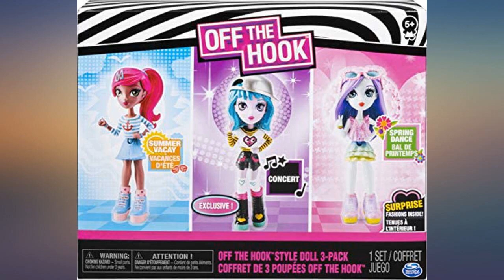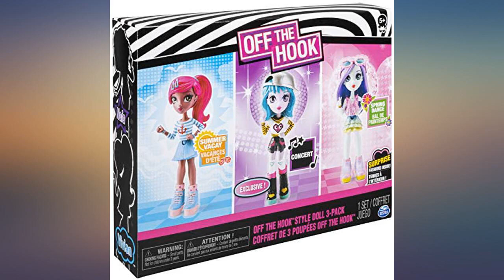Off the Hook Style Doll 3-Pack, 4-inch Small Dolls with Mix and Match Fashions and review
Main Features:
by entering your model number.. CUSTOMIZE DOLLS FROM HEAD TO TOE: It’s up to you to decide what’s cool! Start with your small doll’s pretty face, then add a ponytail or flowy hairstyle, bright top, ruffly bottom, trendy shoes, and fun accessories. Easily hook together fashion pieces to create unique, fashion forward looks. Change your mind? Outfit changes are quick and easy—just start over and create new looks again and again!. EXCLUSIVE CONCERT COLLECTION FASHION: Cool-girl alert! Naia rocks it in her exclusive Concert outfit that you can only snag in the Off The Hook Style Doll 3-Pack available at Amazon. Check out her silver metallic cap, pixel heart tee, and over-the-knee socks and mod boots adorned with hearts!. 3 DOLLS + 6 BONUS FASHIONS + 7 ACCESSORIES = 100+ FASHION COMBOS: It’s easy to mix and match Off The Hook fashions and accessories for endless looks! The more fashions you collect, the more outfit combinations you can create! Some fashion pieces have metallic or sparkly details—some even have rainbow glitter! The Style Doll 3-Pack comes with six bonus fashions and seven surprise accessories hidden inside mystery shopping bags. Unbox cool handbags, shoes and more to add to your dolls’ wardrobe!. The Off The Hook Style Doll 3-Pack is a great gift for girls and aspiring fashionistas aged 5 and up. Style, play, and show off your own ready-to-wow fashion looks!